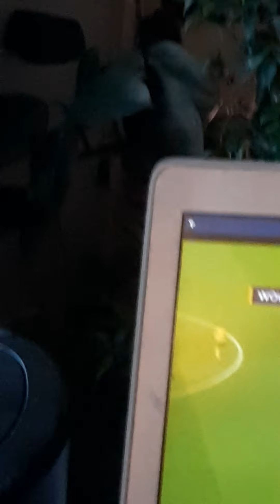a Wander around my Garden narrated by SteveWest